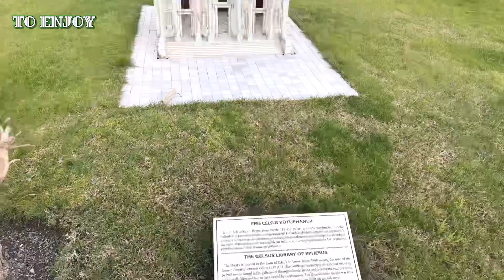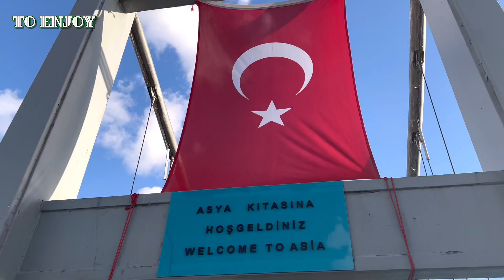Miniaturk İstanbul in turkey }🗺 bhot acha video huwa ahritak dheke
Miniaturk was opened to visitors on May 2, 2003, with the slogan "A Small Model of the Big Country", Miniaturk became Turkey's showcase. models were included.  The voice guidance system next to the works is also implemented for the first time in Miniaturk.  The system provides information in nine different languages.  Taking its power and beauty from the 3000-year-old civilizations behind it, Miniaturk is not only a pleasant sightseeing park, but also a cultural and social responsibility project.  Young generations discover how deep-rooted civilization they are in Miniaturk.  Miniaturk, which is the first address in Istanbul tours of local and foreign tourists, is also an ideal place for those who want to take a magnificent tour of Turkey in a short time. In short: Miniaturk also includes Panorama Victory Museum and Crystal Istanbul Museums.  There is a playground where children and young people will have a good time, go-card, control boat, trampoline and Miniaturk Express train that travels the whole area from one end to the other.

Miniaturk 2 مئی 2003 کو زائرین کے لیے کھول دیا گیا تھا، جس کا نعرہ تھا "بڑے ملک کا ایک چھوٹا ماڈل"، Miniaturk ترکی کی نمائش بن گیا۔ ماڈلز شامل تھے۔  کاموں کے ساتھ آواز کی رہنمائی کا نظام بھی پہلی بار منی ترک میں لاگو کیا گیا ہے۔  یہ نظام نو مختلف زبانوں میں معلومات فراہم کرتا ہے۔  اپنے پیچھے 3000 سال پرانی تہذیبوں سے اپنی طاقت اور خوبصورتی کو لے کر، Miniaturk نہ صرف ایک خوشگوار سیاحتی پارک ہے، بلکہ ایک ثقافتی اور سماجی ذمہ داری کا منصوبہ بھی ہے۔  نوجوان نسلیں دریافت کرتی ہیں کہ منی ترک میں ان کی تہذیب کتنی گہری ہے۔  Miniaturk جو کہ مقامی اور غیر ملکی سیاحوں کے استنبول کے دوروں میں پہلا پتہ ہے، ان لوگوں کے لیے بھی ایک مثالی جگہ ہے جو مختصر وقت میں ترکی کی شاندار سیر کرنا چاہتے ہیں۔ مختصر یہ کہ: Miniaturk میں Panorama Victory Museum اور Crystal Istanbul کے عجائب گھر بھی شامل ہیں۔ .  یہاں ایک کھیل کا میدان ہے جہاں بچوں اور نوجوانوں کا اچھا وقت ہوگا، گو کارڈ، کنٹرول بوٹ، ٹرامپولین اور منی ترک ایکسپریس ٹرین جو پورے علاقے کو ایک سرے سے دوسرے سرے تک سفر کرتی ہے۔

मिनीअतुर्क 2 मई 2003 को आगंतुकों के लिए खोला गया था, "बड़े देश का एक छोटा मॉडल" के नारे के साथ, मिनीतुर्क तुर्की का शोकेस बन गया। मॉडल शामिल थे।  कार्यों के बगल में आवाज मार्गदर्शन प्रणाली भी पहली बार मिनिअतुर्क में लागू की गई है।  सिस्टम नौ अलग-अलग भाषाओं में जानकारी प्रदान करता है।  इसके पीछे 3000 साल पुरानी सभ्यताओं से अपनी शक्ति और सुंदरता लेते हुए, मिनिआतुर्क न केवल एक सुखद दर्शनीय स्थल पार्क है, बल्कि एक सांस्कृतिक और सामाजिक जिम्मेदारी परियोजना भी है।  युवा पीढ़ी को पता चलता है कि मिनिआतुर्क में सभ्यता कितनी गहरी जड़ें जमा चुकी है।  मिनीटुर्क, जो स्थानीय और विदेशी पर्यटकों के इस्तांबुल पर्यटन में पहला पता है, उन लोगों के लिए भी एक आदर्श स्थान है जो कम समय में तुर्की का शानदार दौरा करना चाहते हैं। संक्षेप में: मिनीटुर्क में पैनोरमा विजय संग्रहालय और क्रिस्टल इस्तांबुल संग्रहालय भी शामिल हैं .  एक खेल का मैदान है जहां बच्चों और युवाओं के पास अच्छा समय होगा, गो-कार्ड, कंट्रोल बोट, ट्रैम्पोलिन और मिनीटुर्क एक्सप्रेस ट्रेन जो पूरे क्षेत्र को एक छोर से दूसरे छोर तक ले जाती है।